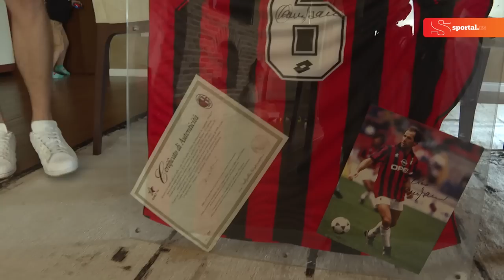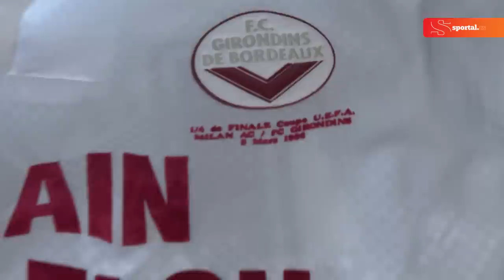Sportal u domu Savićevića: Fudbalske dragocenosti čuvala majka, sin sanja muzej Genija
Dejan Savićević, bivši fudbaler Budućnosti, Crvene zvezde, Milana i Rapid Beča, reprezentativac Jugoslavije i dvostruki prvak Evrope, kada želi da se priseti svih čuda koja je pravio tokom 18 godina karijere ne otvori foto album, već džakove dresova. Ljudi se često pitaju gde završe svi ti silni dresovi koje fudbaleri menjaju posle skoro svake utakmice. Za druge ne znamo, ali su Savićevićevi dresovi završili u Podgorici, kod majke u porodičnom domu.

Sportal je u Podgorici posetio porodicu Savićević baš zbog dresova, razgovarali smo sa sinom legendarnog fudbalera, Vladimirom Savićevićem o karijeri njegovog oca upravo kroz vredne suvenire koje je skupljao na terenima širom Evrope i sveta.